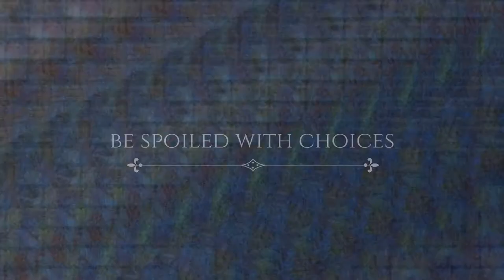Excel Wallpaper | Excel Wall Covering | Wallpaper Importer | 8512000888